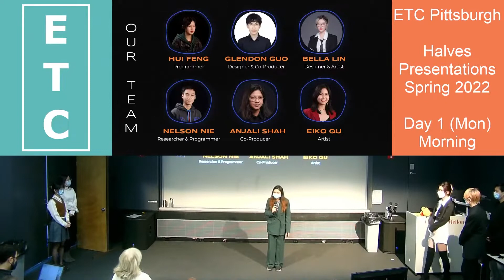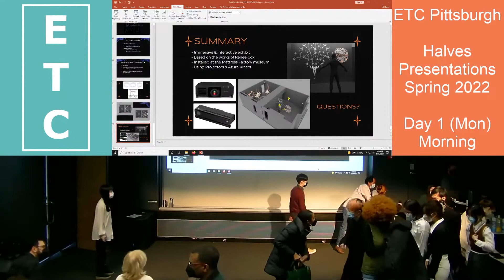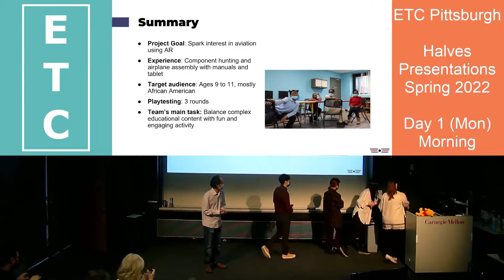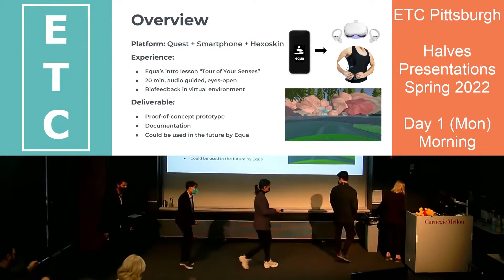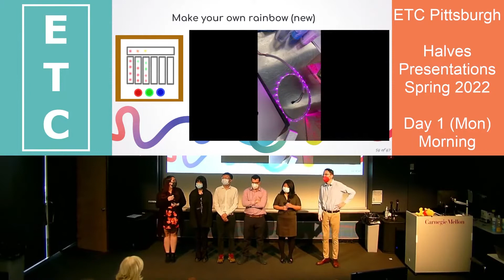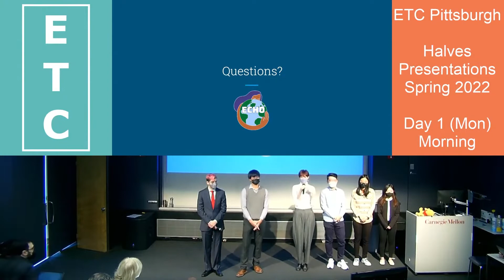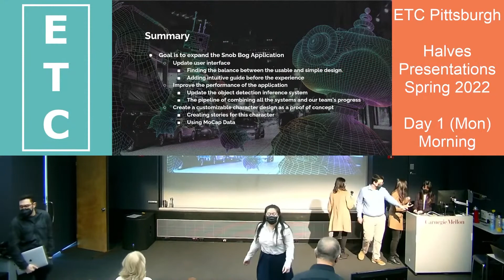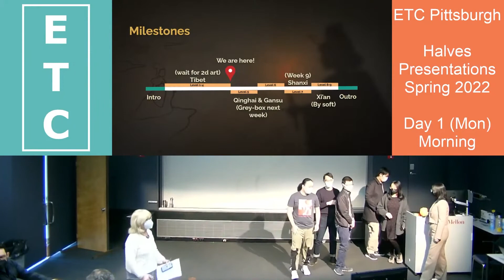ETC Pittsburgh Projects, Spring 2022, Halves Presentations - Day 1 (Morning) [Edited]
(This video is an edited version of the original upload).